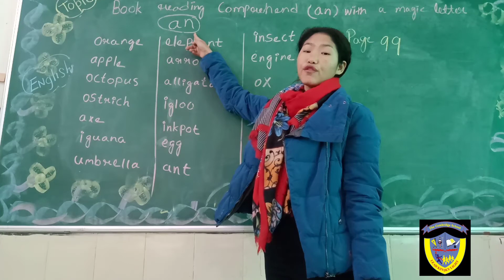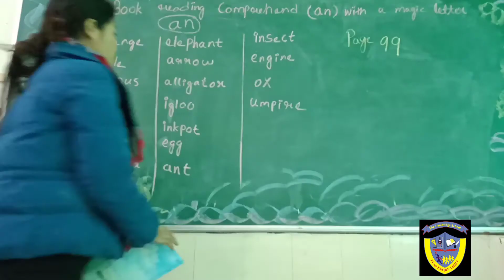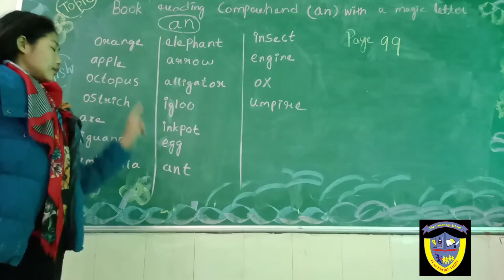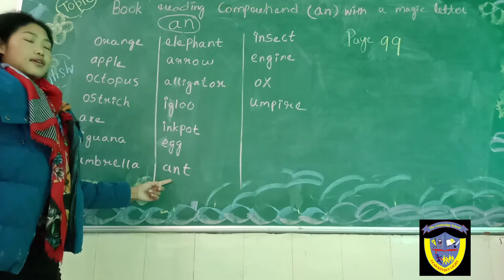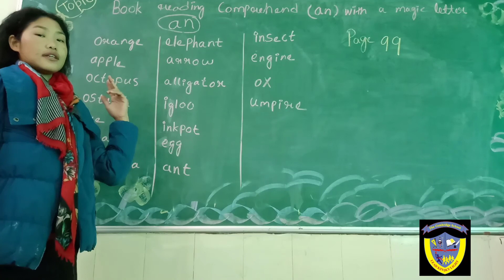Book reading comprehend( an)with a magic letter